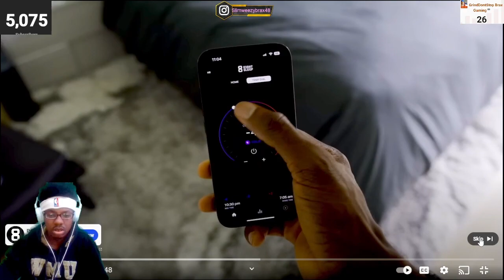NO WAY!!!| Detroit Lions vs. Chicago Bears Game Highlights | NFL 2023 Week 14 REACTION!!